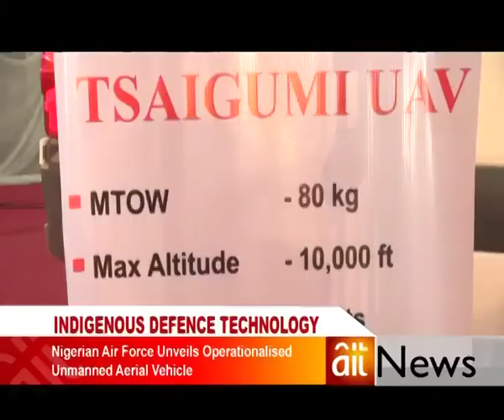NIGERIAN AIR FORCE INDIGENOUS UAV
The Nigerian Air Force has produced and  operationalised its first indigenous Unmanned Aerial Vehicle (UAV), named the Tsaigumi UAV.
Its a product of years of research and is based on earlier UAV prototypes.
The Tsaigumi UAV will be used for intelligence, surveillance and reconnaissance missions on land and maritime domains, and was officially inducted by President Muhammdadu Buhari.